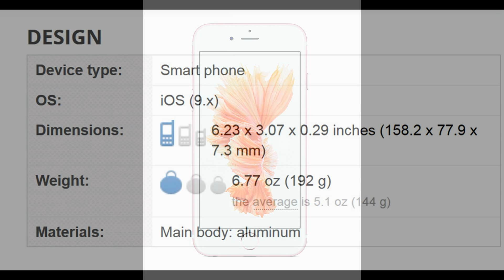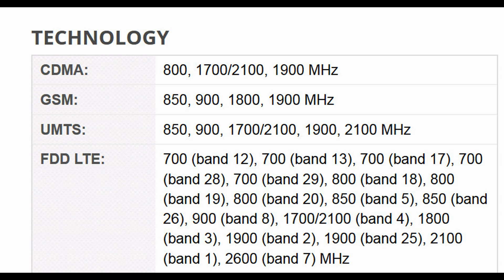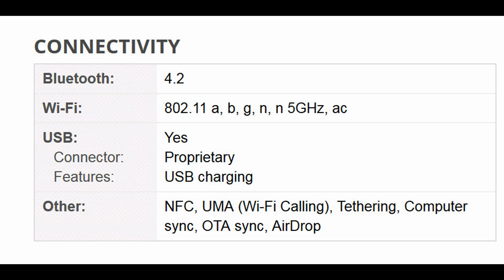Apple iPhone 6s Plus Spaces